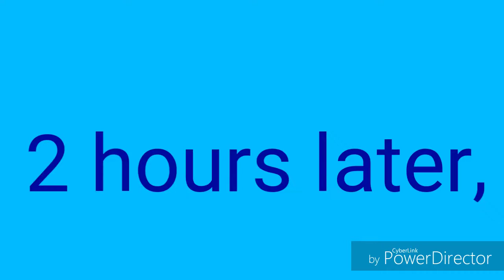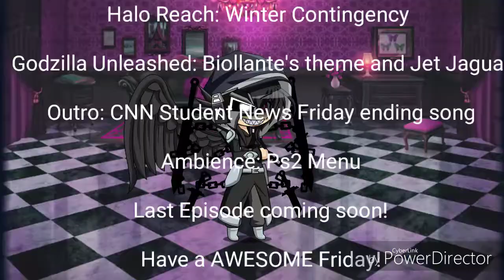War of the Dark Angels Ep 9: The end of Hiroshima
The last time they see the city feel safe.
Who will stop Dark Alvia?
I don't own the copyrighted music.